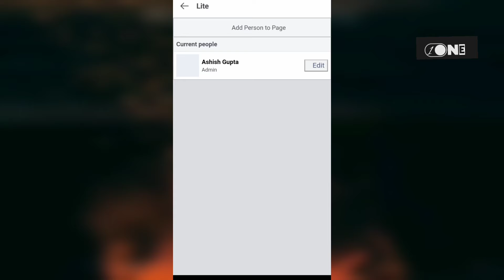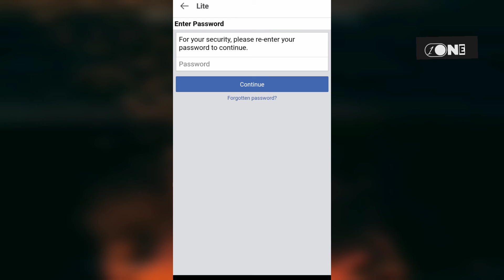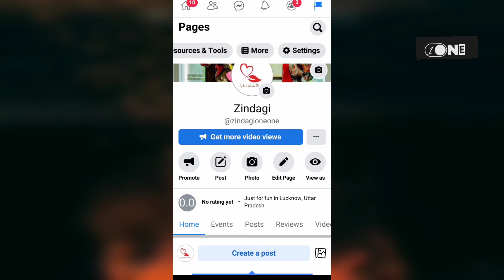how to add admin on facebook page on mobile || facebook page admin kaise banaye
how to add admin on facebook page on mobile || facebook page admin